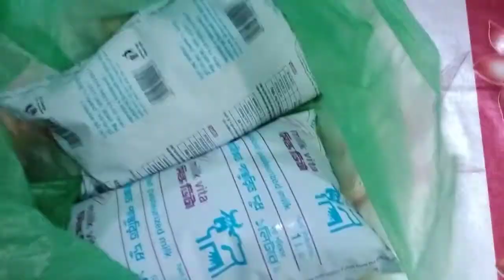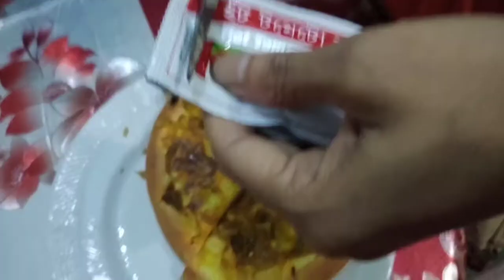মাটির চুলায় মজার পুডিং তৈরি করলাম